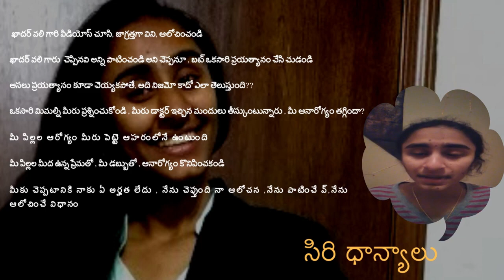మీ పిల్లల భవిష్యత్తు , ఆరోగ్యం కాపాడుతున్నారా ??|| Becoming || Dr. Khadar Vali - Siri Dhanyalu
★★★Download Dr. Khadar Vali gaari millets book soft copy PDF here★★★

★★★Change the way you question, change the way you think , then you will change your life and health ★★★

❤ ఖాదర్ వలి గారి వీడియోస్ చూసి, జాగ్రత్తగా విని, ఆలోచించండి

❤ ఖాదర్ వలి గారు  చెప్పినవి అన్ని పాటించండి అని చెప్పనూ , బట్ ఒకసారి ప్రయత్యానం చేసి చుడండి

❤ అసలు ప్రయత్యానం కూడా చెయ్యకపోతే, అది నిజమో కాదో ఎలా తెలుస్తుంది??

❤ ఒకసారి మిమల్ని మీరు ప్రశ్నించుకోండి , మీరు డాక్టర్ ఇచ్చిన మందులు తీస్కుంటున్నారు , మీ ఆనారోగ్యం తగ్గిందా?

❤ మీ పిల్లల ఆరోగ్యం మీరు పెట్టె ఆహరంలోనే ఉంటుంది

❤ మీ పిల్లల మీద ఉన్న ప్రేమతో , మీ డబ్బుతో , ఆనారోగ్యం కొనిపించకండి

❤ మీకు చెప్పటానికి నాకు ఏ అర్హత లేదు , నేను చెప్తుంది నా ఆలోచన ,నేను పాటించే వ్,నేను ఆలోచించే విధానం